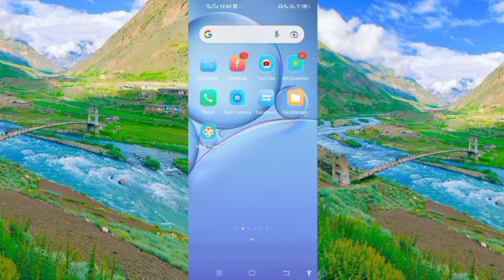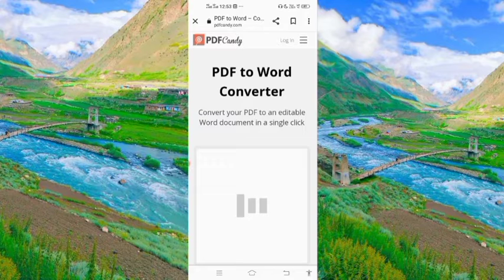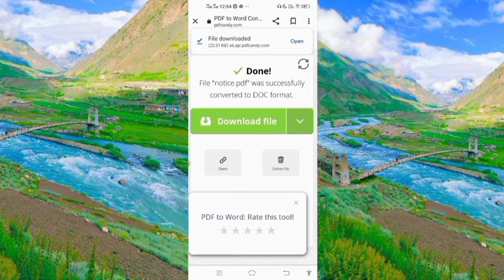How to convert PDF to word or word to pdf